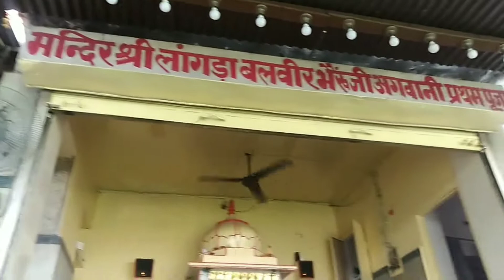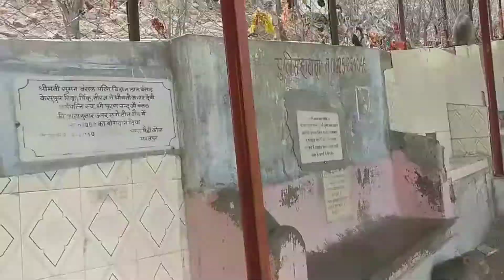my first vlog#myfirst#vlog#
myfirstvlog vlog blog my_first-vlog#vlog#vlgmusic#firstvlogvideo#vlog2022